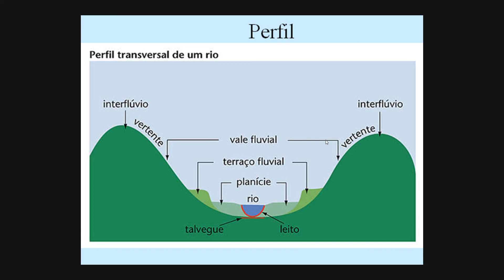Perfil Transversal de um rio